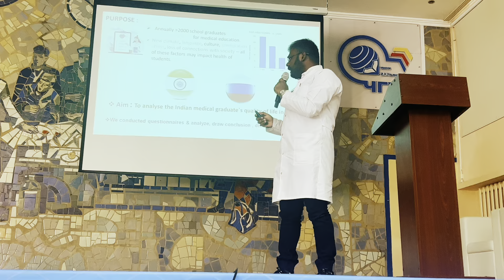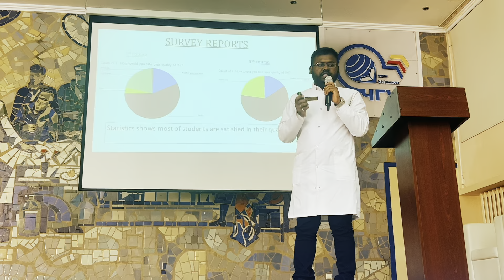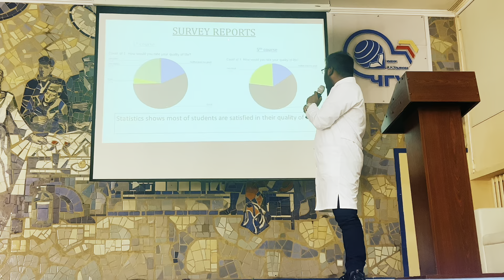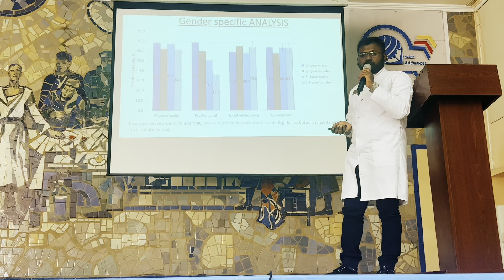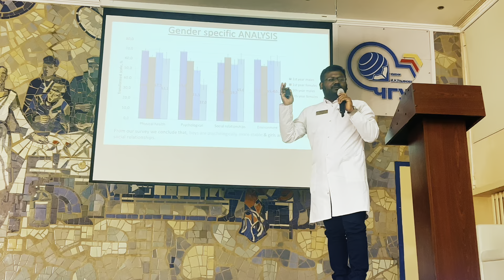Medical conference in Physiology & Pharmacology interdepartmental conference -2023.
our research is about quality of life, according to WHOQOL-BRIEF guideline. we were analysed the QOL in between 5th course &1st course students along with genderspecific analysis . we got some same results & some differences which shows the degree of adaptation & level of stress in medical proffessions.